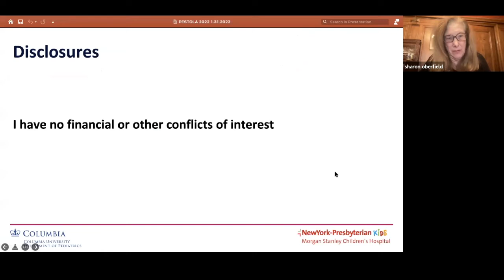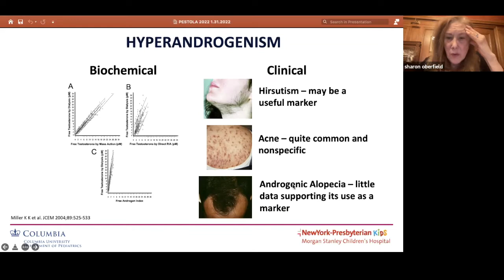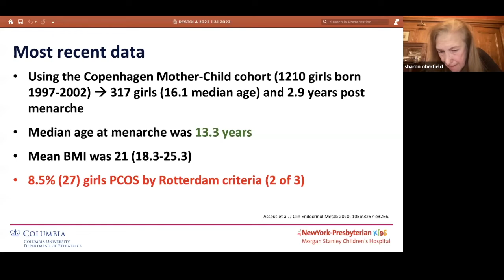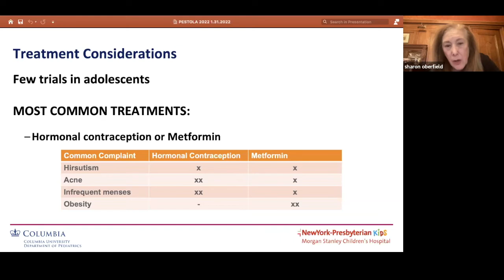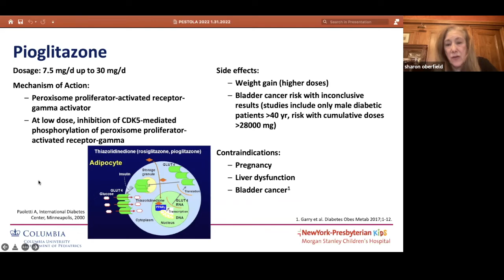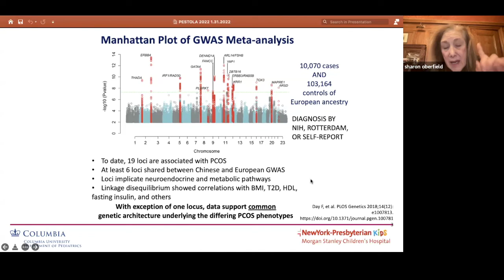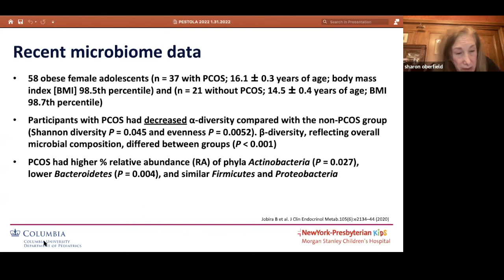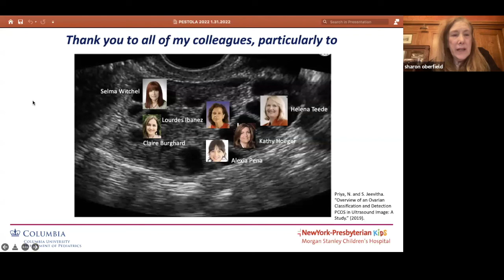Keynote: An Update on PCOS